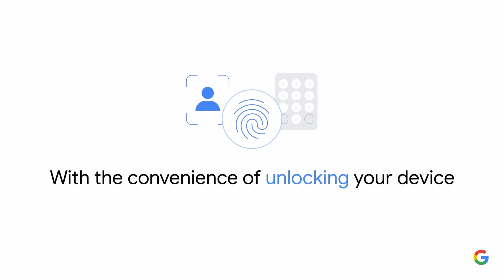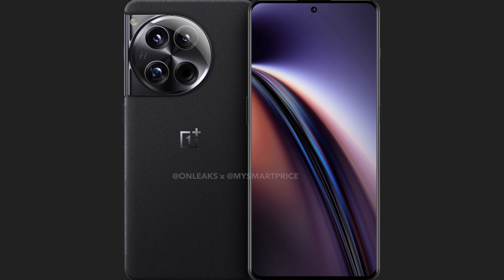OnePlus 12 BRUTAL, HyperOS con DUDAS, Samsung BLOQUEOS y más!!!🔥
Episodio 18: esta semana os cuento muchas noticias top relacionadas con el Xiaomi 14 Pro, HyperOS de Xiaomi, los bloqueos de Samsung en México, el OnePlus 12, el sensor de 432 megapíxeles de Samsung y más!!! Y por supuesto, respondo tus preguntas como siempre 😎

🎥El EQUIPO que uso para los VÍDEOS